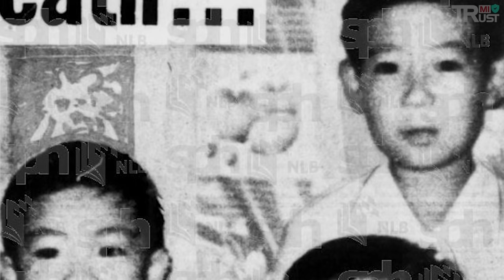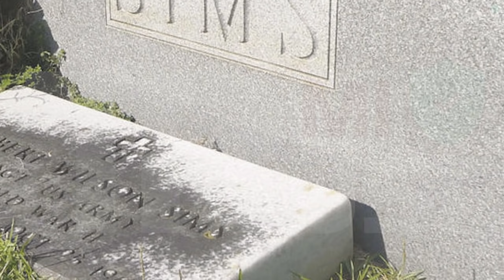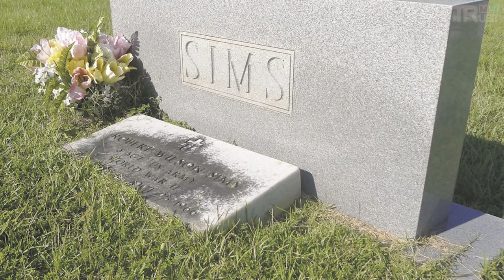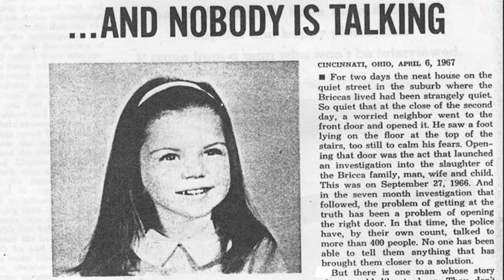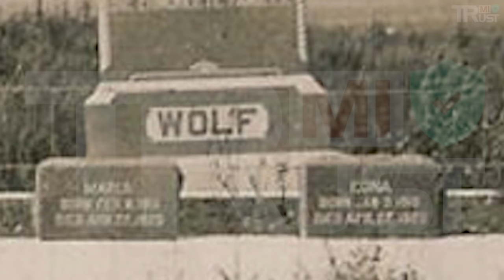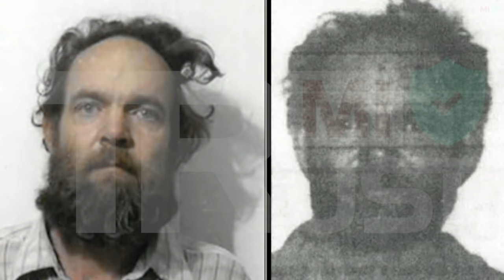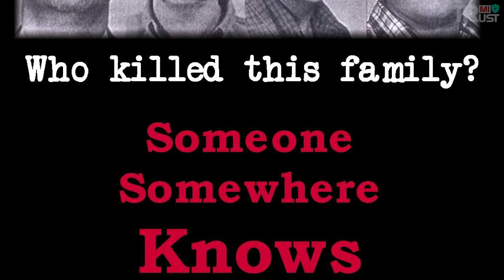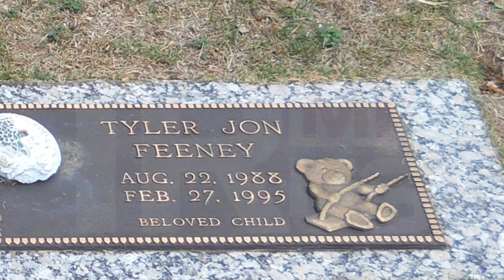10 Tragic Unsolved Cases Of Families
10 Tragic Unsolved Cases Of Families.

Despite what we see in popular horror and home invasion movies like Funny Games, somebody breaking into a person’s home and murdering their entire family isn’t a common occurrence. When entire families are murdered, it’s often a case of familicide, in which the mass murderer is a family member.
However, entire families are sometimes murdered by a lone psychopath or somebody bent on revenge. Tragically, some of these rare cases are never solved.